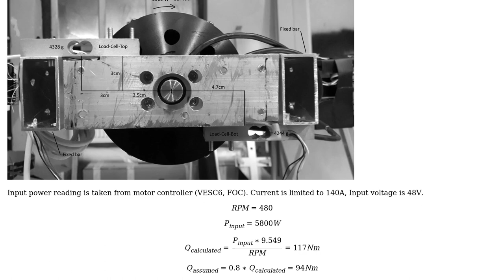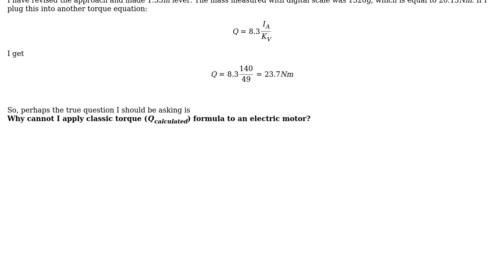Engineering: off-scale torque measured - what is my torque arm?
With thanks & praise to God, and with thanks to the many people who have made this project possible! | Content (except music & images) licensed under CC BY-SA | Music | Images & others | With thanks to user Solar Mike user FlegmatoidZoid and the Stack Exchange Network Trademarks are property of their respective owners. You are responsible for your own actions.